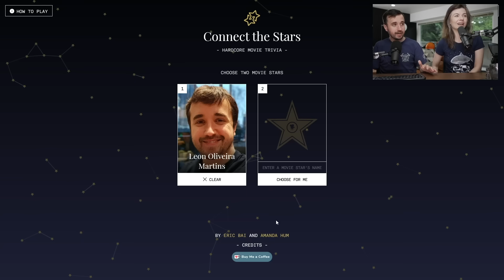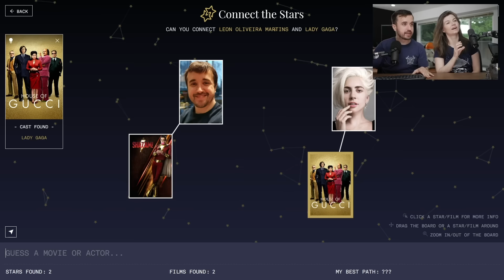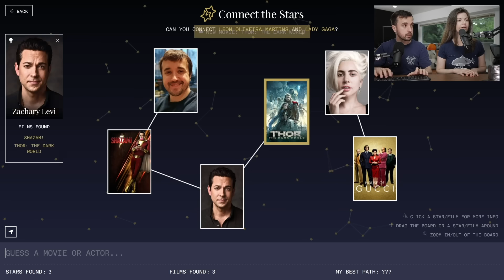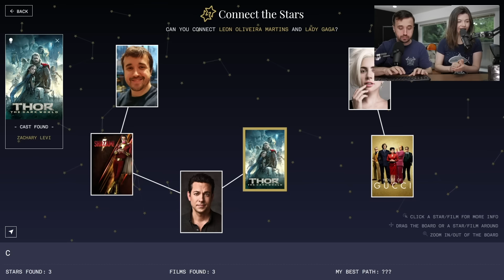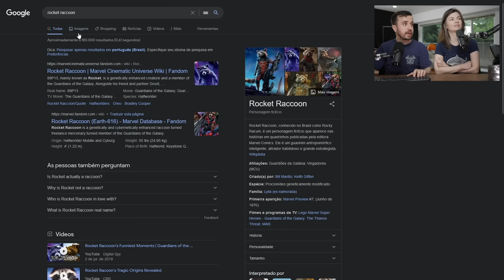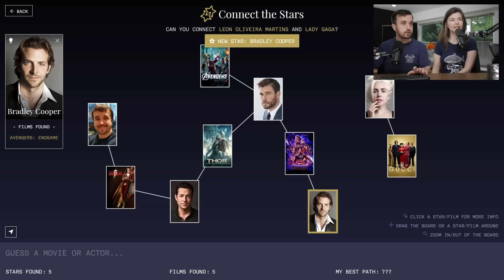UNINDO LEON E LADY GAGA NO JOGO - Connect the Stars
Leon e Nilce jogam Connect the Stars em live!

⚠️ As lives estão acontecendo todos os domingos, às 20h, no canal República Coisa de Nerd!